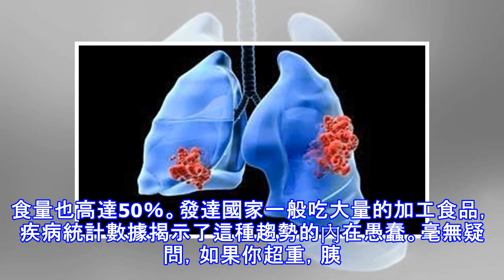超級加工和塑料污染的食品肆虐健康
過量食用糖的危險性已得到確認，並在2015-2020年美國飲食指南中得到正式承認，建議限制添加的糖至最高每日卡路里的10％。然而，毫無疑問，這個目標在加工食品飲食中幾乎是不可能實現的。一份由漢堡，薯條和蘇打水組成的快餐餐點，可以輕鬆加上一整天所需的卡路里，同時讓你的身體餓死維他命，礦物質，活酵素，微量營養素和健康脂肪。這種日常飲食每月和數年的飲食將不可避免地妨礙您保持健康。事實上，研究表明，精製高碳水化合物膳食與吸煙一樣危險，使您患肺癌的風險增加多達49％。研究人員還預測肥胖會超過吸煙成為癌症死亡的主要原因。不幸的是，美國人不僅吃的加工食品佔優勢，但它的60％是超處理 -產品的「顯著改變」頻譜...